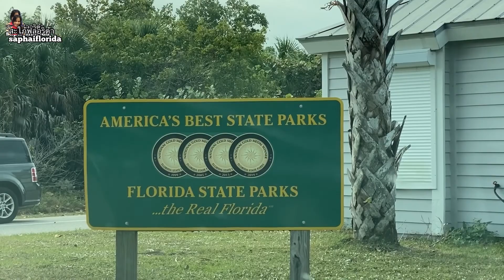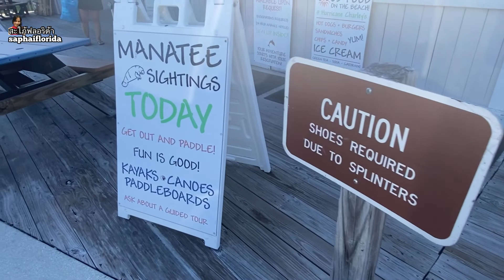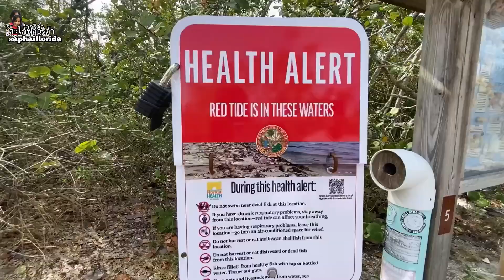Old town Fort Myers and Beautiful beach at Lovers Key State Park |TH/ ENG SUB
quick checking out Old town Fort Myers and beautiful beach at Lovers key state park